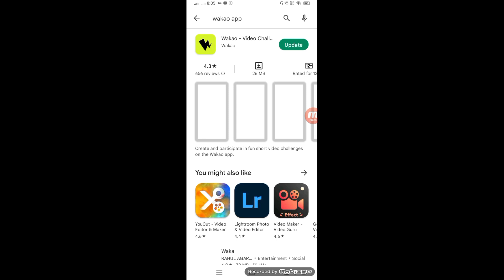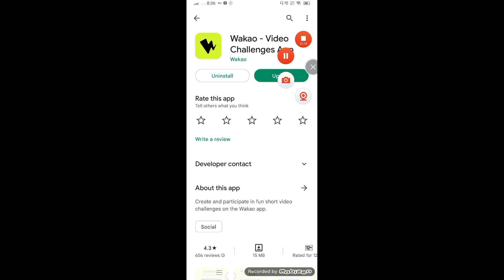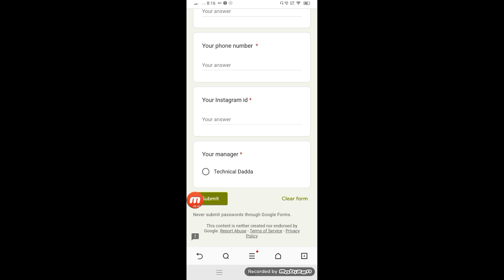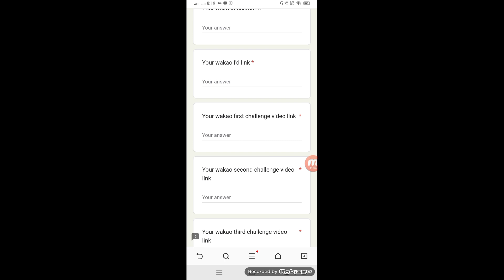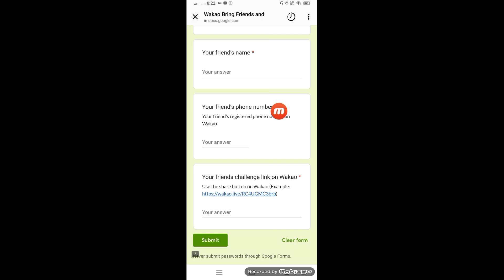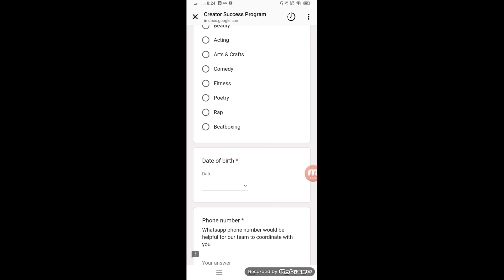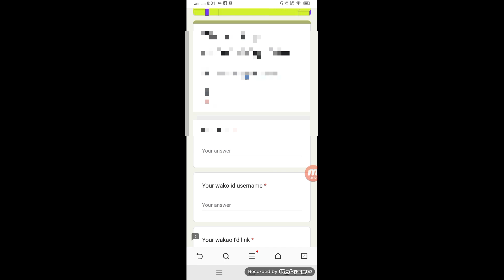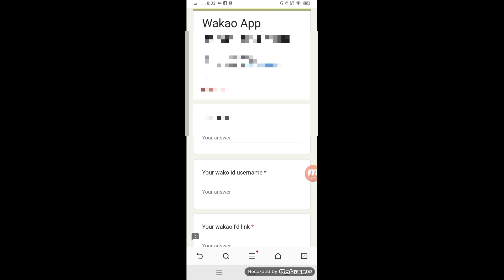Wakao App New Onboarding Form |😂हर महीने रु 10000💸 | Wakao App Se Paisa Kaise Kamaye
Wakao App Onboarding from

2022 best refer and earn earning app

app link  -

nojoto app

moj app -

rooter app

Sikka app

instagram 🆔 - technicaldadda

👉   Dadda Shorts , Ruchi Rahul vlogs